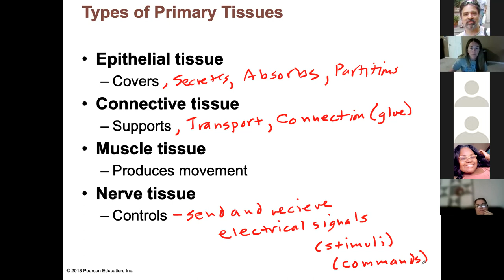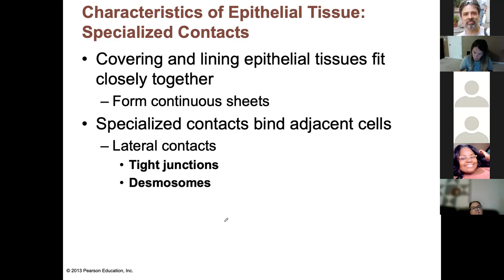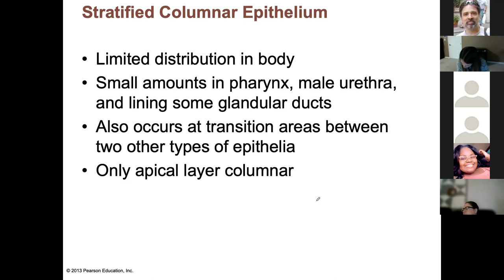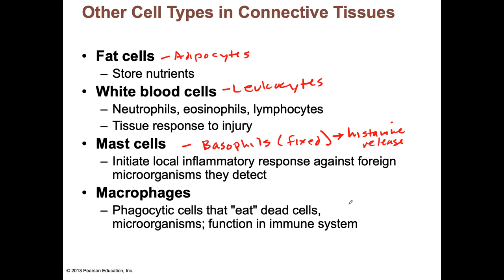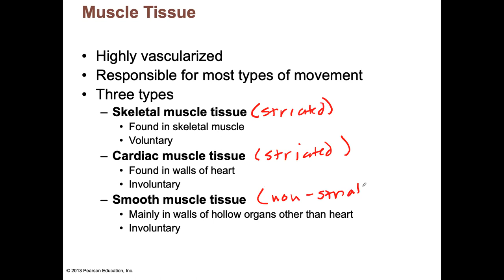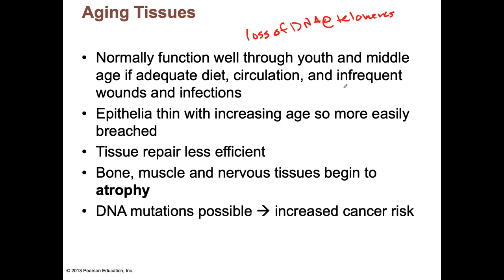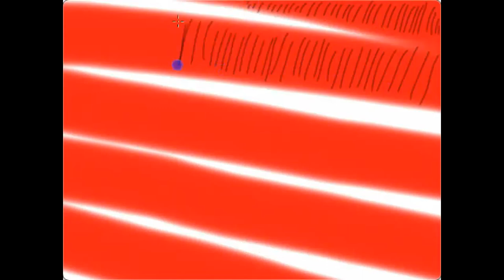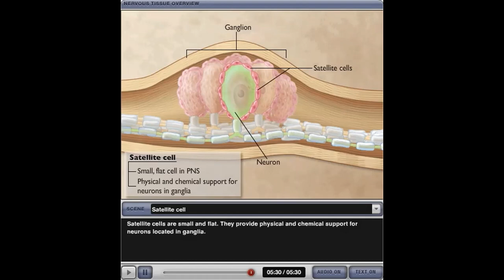BIO 2121 Lecture 060921